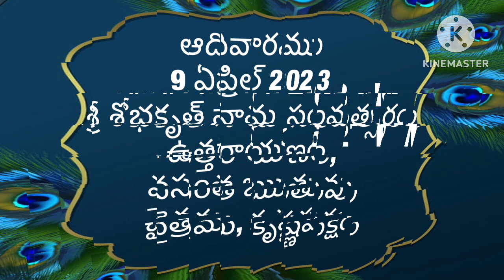Today tithi|9-april-2023|today panchangam|Telugu calender today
#9-april-2023
# todaysubhamuhurthamtimeintelugu
Om sai ram
today panchangam,
telugu calendar today,
today tithi,
panchang today,
omkaram today,
9-april-2023 gargeya panchangam today,
today amrutha,
panchangam telugu,
9-april-2023 eenadu panchangam today,
tithi today in telugu,
9-april-2023 durmuhurtham today,
today varjyam,
9-april-2023 today tithi according to hindu calendar,
9-april-2023 online panchangam telugu today,
eroju panchangam,
9-april-2023,
today yogam,
today 9-april-2023 rasi phalalu in telugu,
today 9-april-2023 astrology in telugu,
today 9-april-2023 horoscope in telugu,
today panchangam,
today nakshatra in telugu,
panchang today,
panchangam today,
panchangam today,
rasiphalalu today,
panchang today,
telugu calendar today,
today 9-april-2023 amrutagadiyalu,
today rasiphalalu,
today yamagandam,
today rasiphalalu in telugu,
rasi phalalu,
today rahukalam,
today durmuhurtam,
today varjam,
eroju rasi phalalu telugu,
9-april-2023 subha muhurtham time in telugu,
panchang today,
panchangam today,
telugu panchangam,
panchang today,
eroju panchangam,
tomorrow panchangam,
daily panchangam,
sun sign,
Omsairam